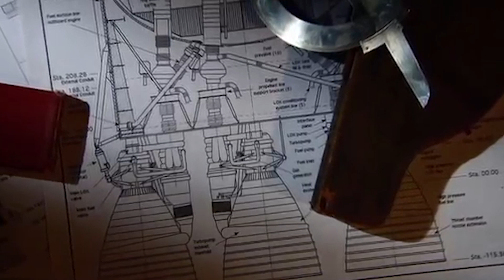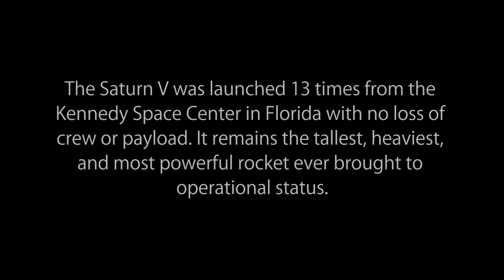The Mightiest - Tribute to the Saturn V Rocket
ATTENTION! I have added a version with more "calming" music for people who think this music is kind of over the top and loud. I hope you can still appreciate the amazing accomplishment of this wondrous machine just the same with either version. 😊 _Please read the description regarding why I didn't just remove the music entirely_

_NOTE: As of right now, 10/9/25, NASA's SLS is currently the most powerful rocket in operation. SpaceX and Blue Origin are vying for a spot. So, I've changed the title, though I can't change it in the video itself. Still, 50+ years isn't too shabby to be #1_ . ;)

Apollo IV - November 9, 1967 - The first flight of the mighty Saturn V

I was inspired by hearing some Public Service Broadcasting songs off of their Race For Space album. It's great stuff so I wanted to make my own tribute. The Saturn V rocket seemed perfect. Specifically the first flight of the Saturn V, Apollo IV. I wanted to make something that started off rather subtle but had a beat. It gets loud and the beat starts pumping a bit closer to launch.

I used dozens of clips for audio and video. I just took it from wherever I could find it. It was particularly hard to mix all the various audio clips into the song. Each broadcast had it's own sound that needed some EQing. At any rate, after about 20 or so versions, I finally landed on this one and I'm going to move on to my next project; Apollo XIII.

This was a labor of love and it's not perfect but it's my way of showing my deep fascination and love for space and science. I'd like to also note that Jack King was the iconic voice of Apollo countdowns. In a way, I feel like this is my tribute to him as well. He'd mentioned Apollo IV and how fond he was of that mission. There was so much uncertainty. It all looked good on paper but would it work as planned? Did it ever. The rest, as they say, is history.

All clips and audio used in this video are purely for artistic and creative purposes. If some of the clips land me in hot water, I'll just make a picture show.

If you want to learn more about the development of the Saturn family of rockets, you can learn more (It's the wiki page) The history of rocketry is fascinating.

NOTE: Some launch clips are from other Apollo missions. The quality of video available for Apollo IV was sparse. I didn't want bad video clips to take away from anything. That said, some clips are high quality and some aren't. I had to work with what I had. :)

If you want to hear a slightly different version of the song you can find it here. Once I'd uploaded this video I couldn't change the audio. I like the mix on my SoundCloud version just a bit better.

Credit given where credit due:
Some clips were taken from Lunar Module 5 videos. Awesome channel for anyone that's a space nut.

I used a few from Mr Dan Beaumont's Channel. Another great channel for the space enthusiast.

I hope they don't mind that I used clips; both audio and video. :)